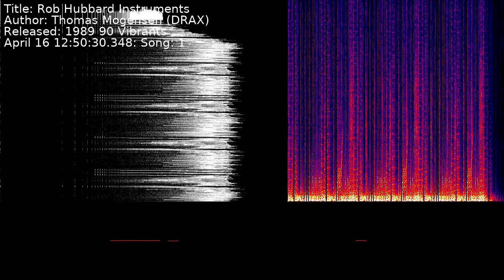Thomas Mogensen (DRAX) - Rob Hubbard Instruments | Song 1 [C64] [SID]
Title: Rob Hubbard Instruments
Author: Thomas Mogensen (DRAX)
Released: 1989 90 Vibrants